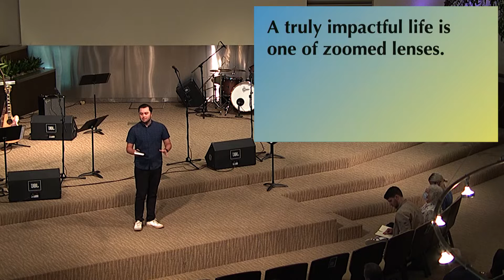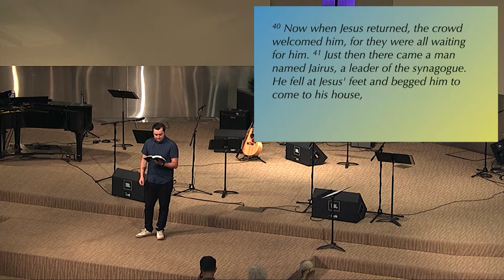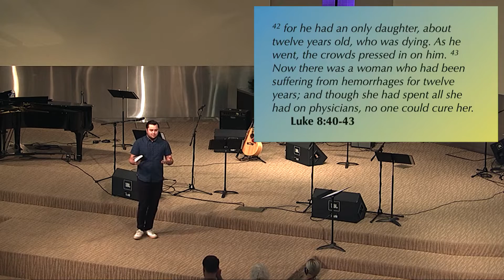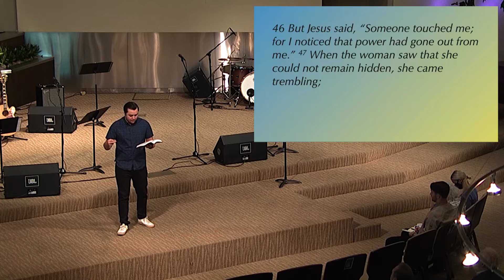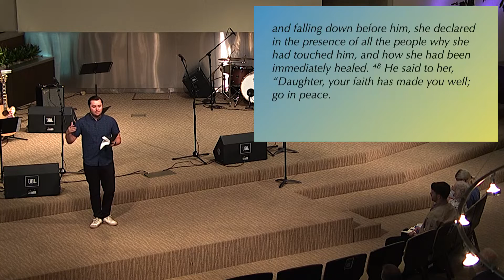Zoom In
Pastor Andrew walks us through the story of the crowd and the woman who touched Jesus.

May 8